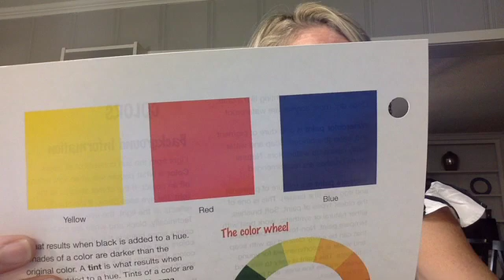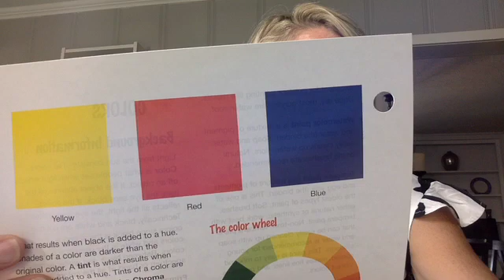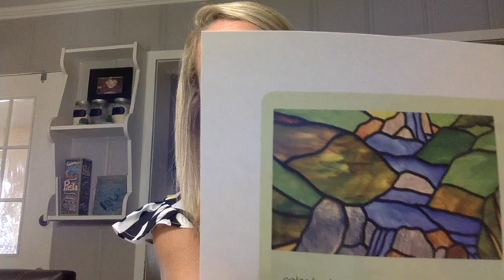Investigating Colors are Warm or Cool page 119